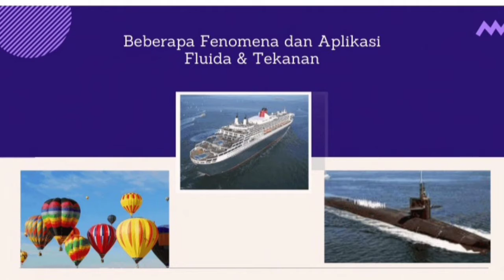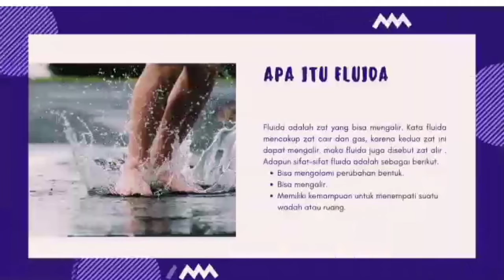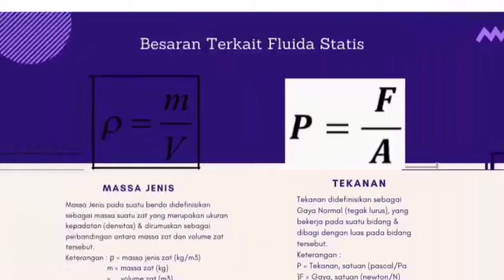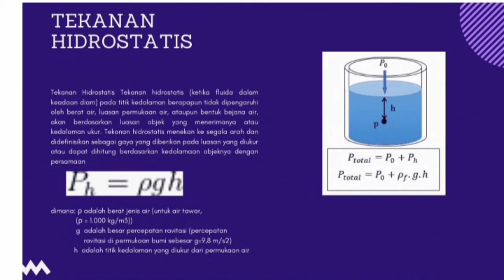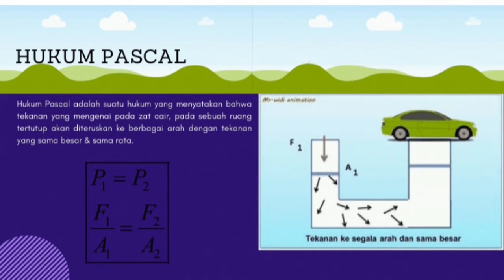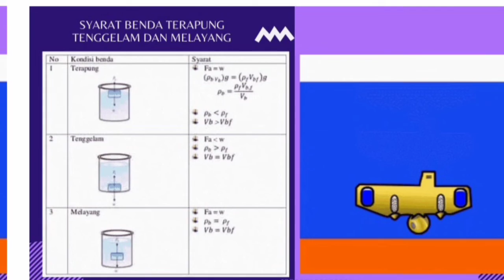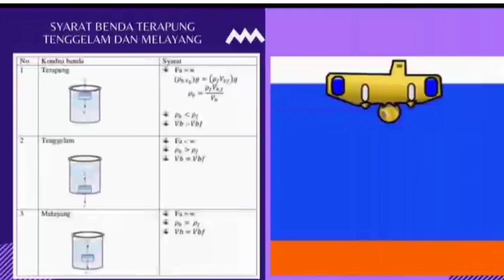TUGAS EDITING VIDIO MATERI FLUIDA STATIS SRI SUSANTI, S.Pd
EDITING VIDIO PEMBELAJARAN MATERI FLUIDA STATIS  KELAS XI
3.3 Menerapkan hukum-hukum fluida statis dalam kehidupan sehari-hari
4.3 Merancang dan melakukan percobaan yang memanfaatkan sifat-sifat fluida statis, berikut presentasi hasil percobaan dan pemanfatannya